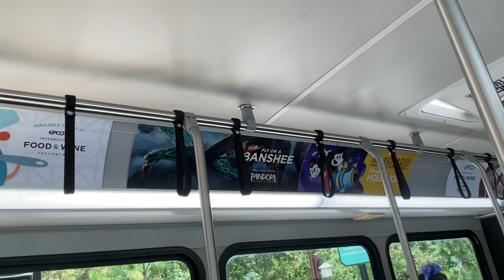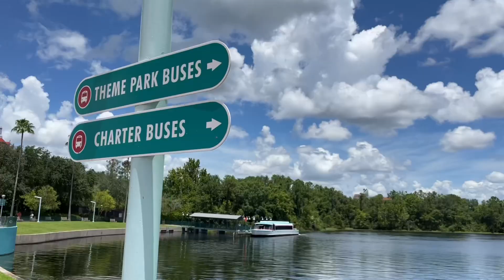Disney Bus Wilderness Lodge To Hollywood Studios Riding Buses Station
Disney Bus Wilderness Lodge To Hollywood Studios Riding Buses Bus Station